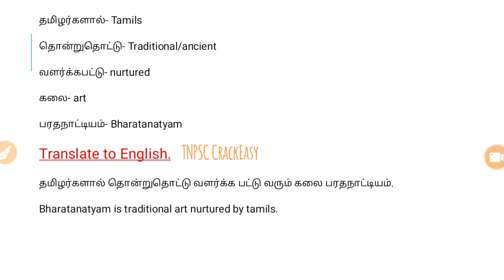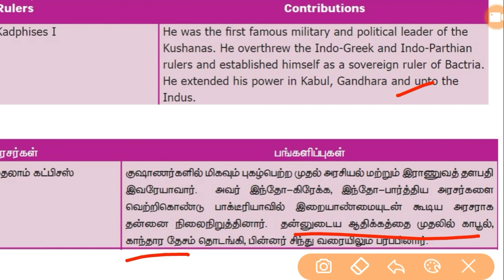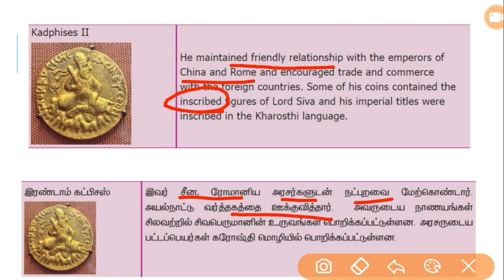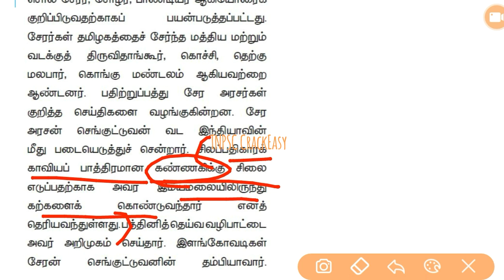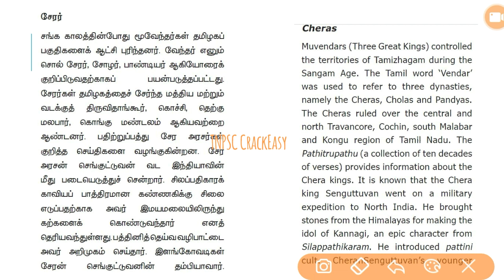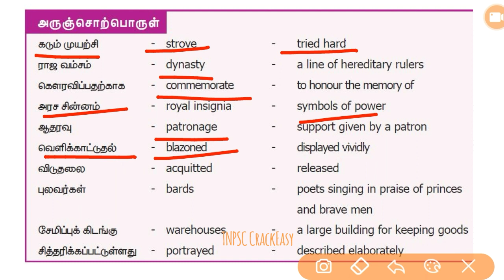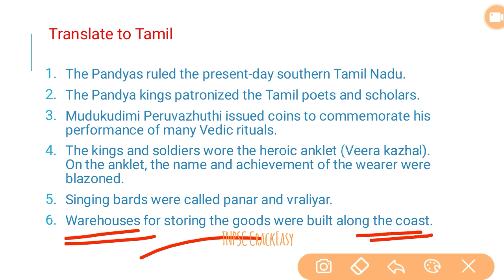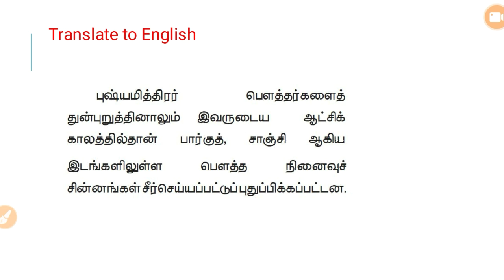TNPSC Group 2/2A | MAINS Preparation How to start | Class- 2